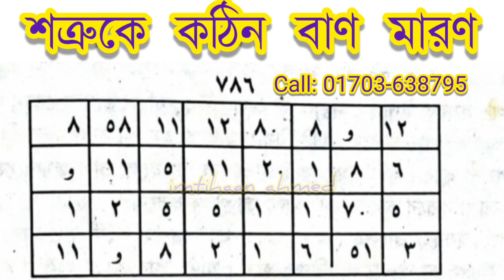শত্রুকে কঠিন বাণ প্রয়োগ করার মন্ত্র || কঠিন বাণ মারণ (শত্রুর জিন্দেগী শেষ করে দেয়ার তাবিজ)